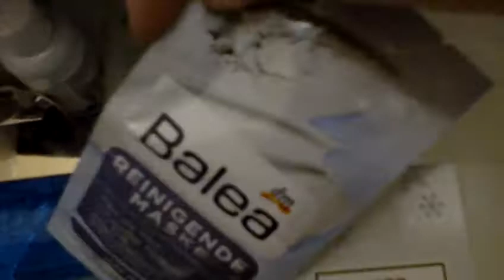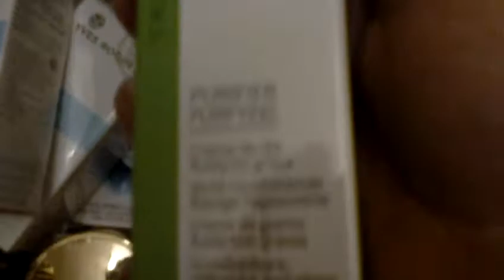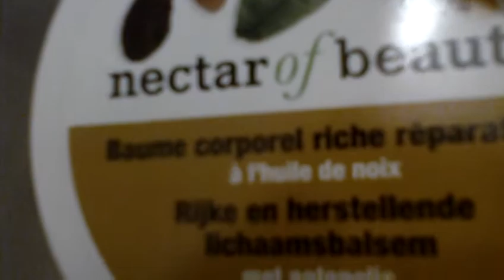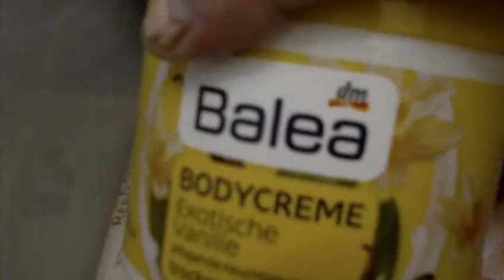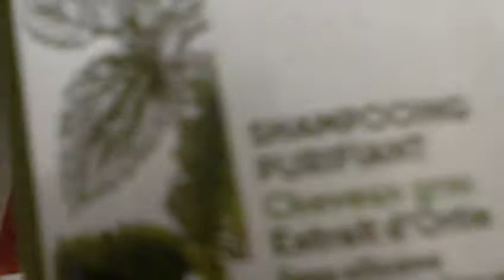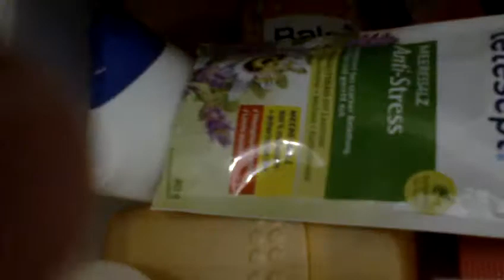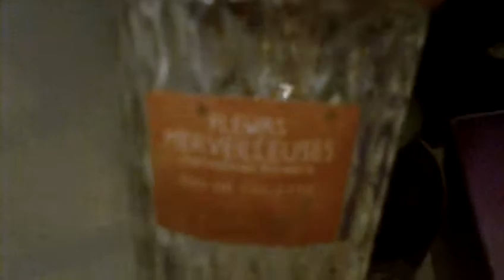stock rangement soins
bonjour et bienvenue sur ma chaine je vous présente une nouvelle vidéo mon stock rangement soins tous mes produits en réserve
bon visionnage